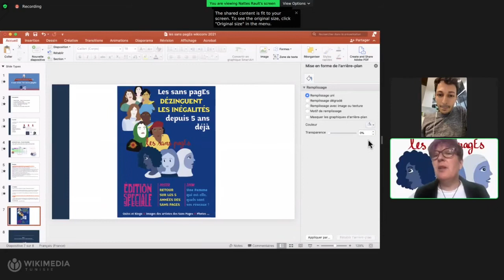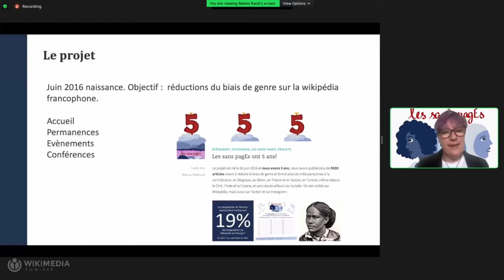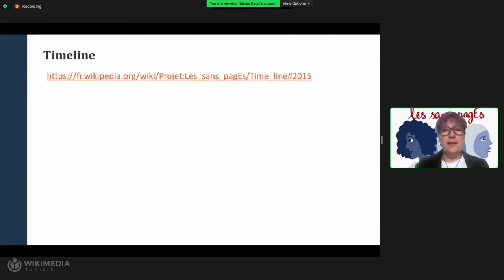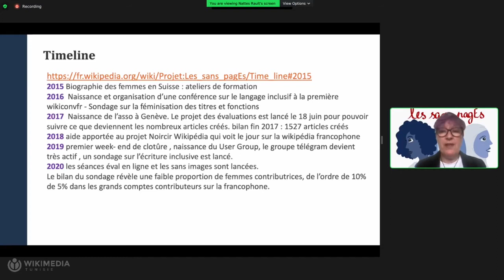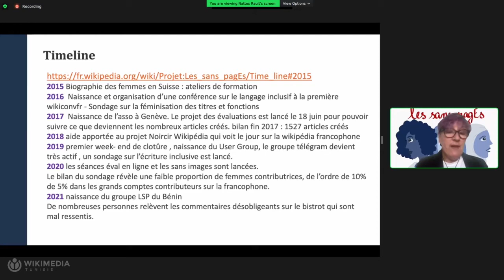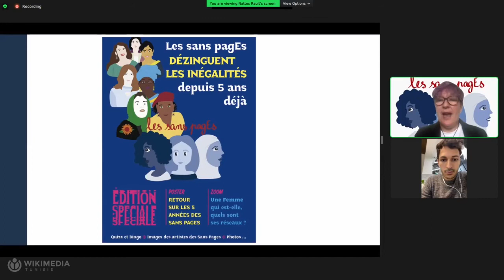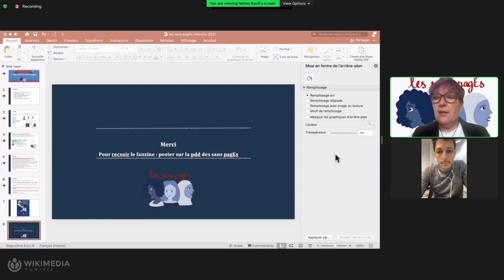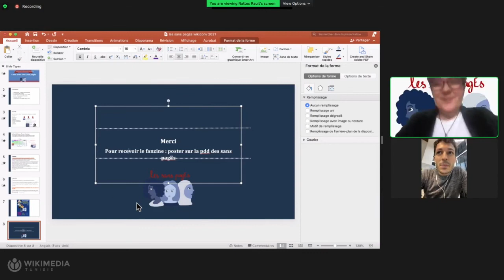WikiConvFR 5 années avec les sans pagEs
Par : Nattes à chat
Le projet des sans pagEs a cinq ans. Quelles sont les réalisations et les défis futurs pour ce projet de la Wikipédia francophone ?